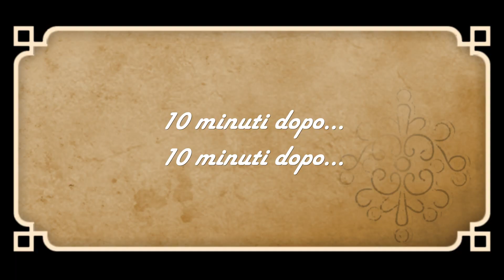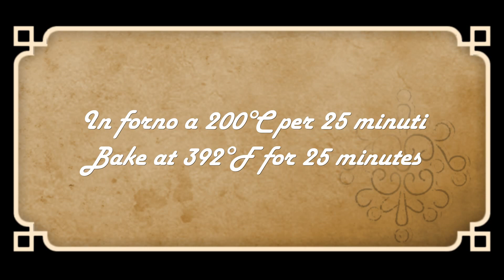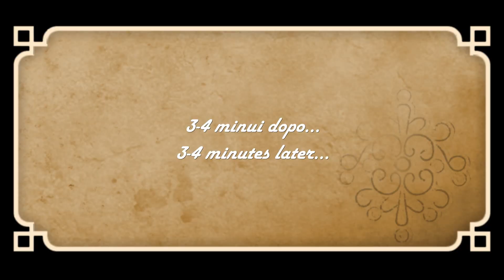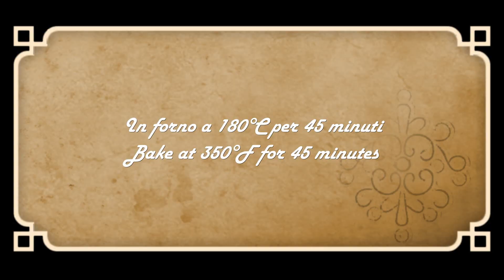IL MIO PRANZO DELLA DOMENICA 18 ( nov '19)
Buongiorno e ben ritrovati al consueto appuntamento del venerdì con il menù della domenica
Il menù consiste in : cannelloni con ricotta e funghi, scaloppine al marsala e torta di mele della nonna